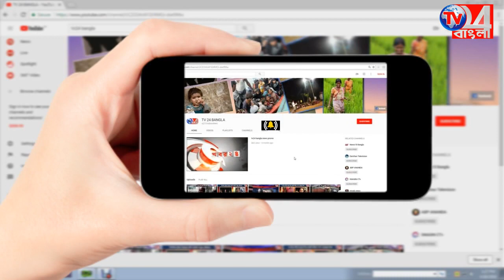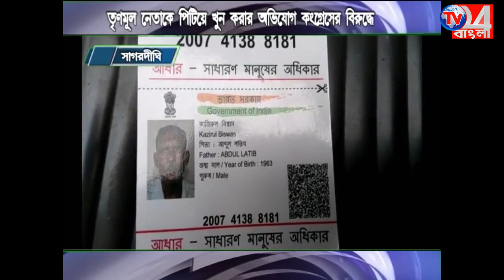নির্বাচনের উত্তপ্ত মরসুমে তৃণমূল নেতাকে নৃশংসভাবে খুনের অভিযোগ কংগ্রেসের বিরুদ্ধে